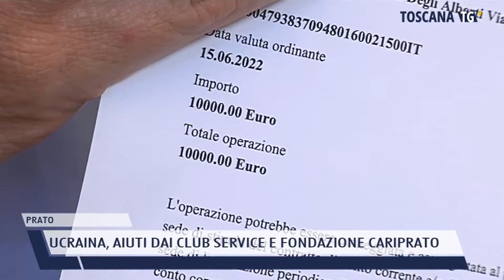2022-06-17 PRATO - UCRAINA, AIUTI DAI CLUB SERVICE E FONDAZIONE CARIPRATO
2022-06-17 PRATO - UCRAINA, AIUTI DAI CLUB SERVICE E FONDAZIONE CARIPRATO